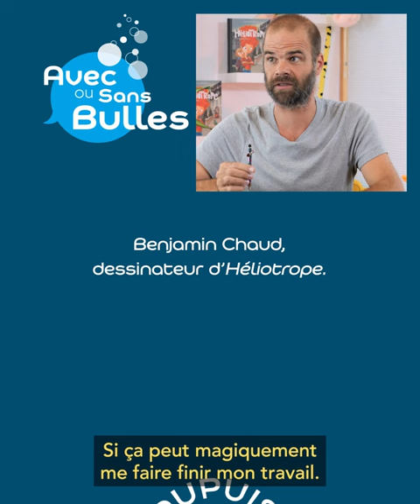Avec ou sans bulles #6 - invité : Benjamin Chaud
🎥 Découvrez nos auteurs comme vous ne les avez jamais vus@nbsp;!

Collaboration avec Joann Sfar, animaux qui louchent, chasse au trésor... Benjamin Chaud nous livre une interview exclusive dans laquelle il nous parle de sa série jeunesse Héliotrope